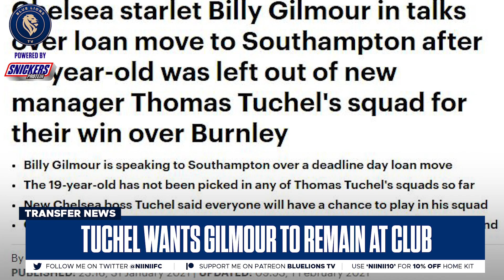ALL THE CHELSEA NEWS ON TRANSFER DEADLINE DAY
I talk about chelsea news, chelsea transfer deadline day, chelsea deadline day, chelsea transfer news, chelsea transfer deadline day news & blue lions tv.
Transfer Daily is powered by Snickers Protein, here to get you BackOnYourGame this Transfer Window. Don’t miss Deadline Day Live with Snickers Protein from 19:00 Monday 1st Feb on Ball Street’s YouTube
If January Transfers have left you feeling out of sorts, tweet or DM us a video of your problem using
Fanline or leave a comment on this video for the opportunity to feature on the show. By submitting
your video or comment you consent to your content featuring in our show.
This video was filmed following COVID safe guidelines
The views, thoughts, and opinions expressed in this video belong solely to Blue Lions TV and are
not those of Snickers Protein.